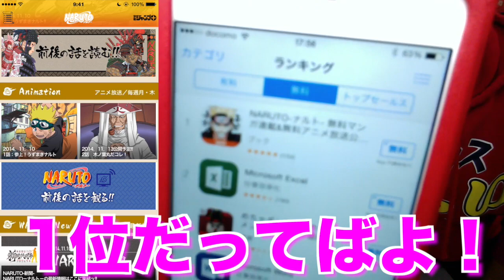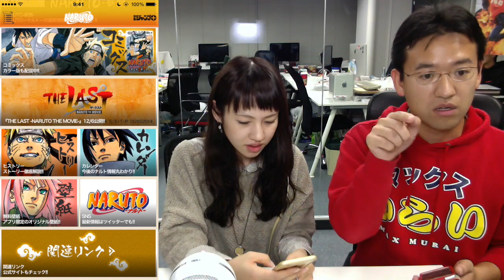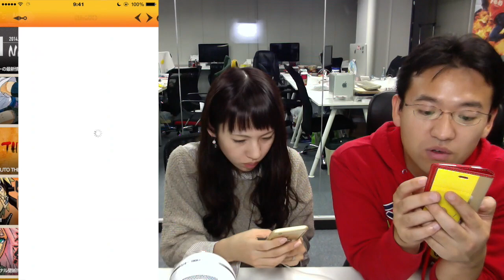ナルト：漫画が毎日1話無料！アニメは毎週２回無料放送するってばよ！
第1話〜最終話の第700話まで全て無料連載！1日1話公開されるぞ！
さらに、アニメは毎週月・木に2回無料放送するってばよ！

1度も見た事がない方、漫画は読んでるけどアニメは見てないという方、その逆の方！
是非、ダウンロードしてみてくれよな！

▼アプリのダウンロードはここからだってばよ！
iPhoneの方はこっち！
Androidはここ！

編集：フェス

主にPCゲーム(ホラー、バカゲーなど) 色々やるよ！

iPhoneの方...
Androidの方...

iPhoneの方...

関連リンク
▼ AppBank
▼「パズドラ屋アプリ」
iPhoneの方...
Androidの方...
▼モンスト攻略アプリ
iPhoneの方...
Androidの方...